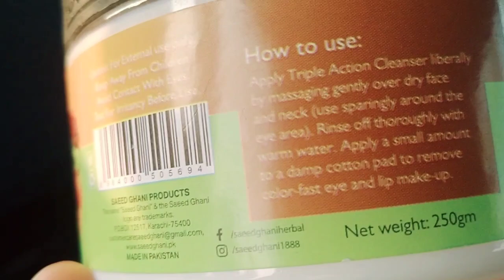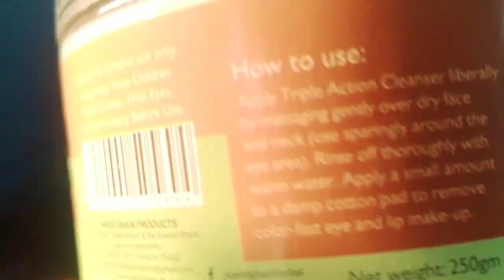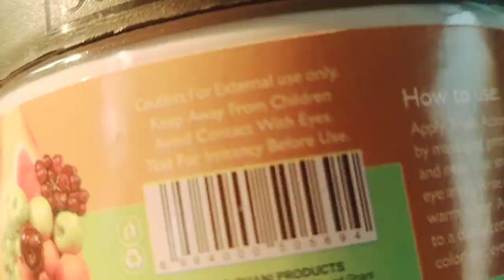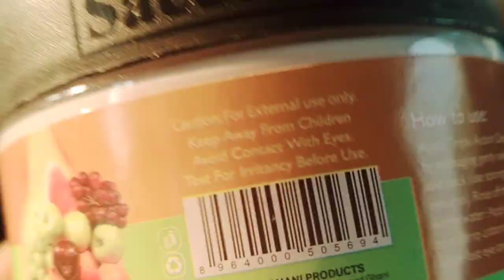triple action cleanser...... Saeed ghani products